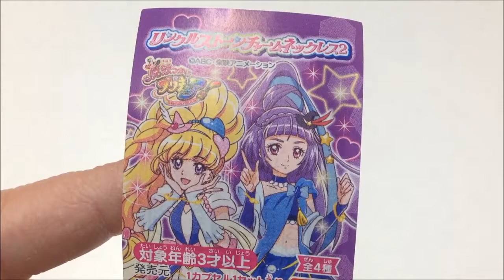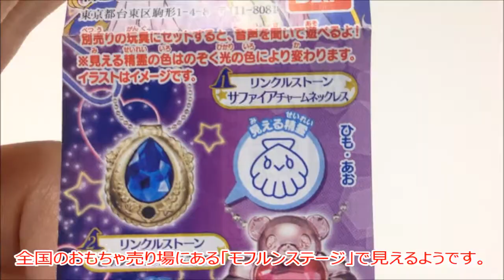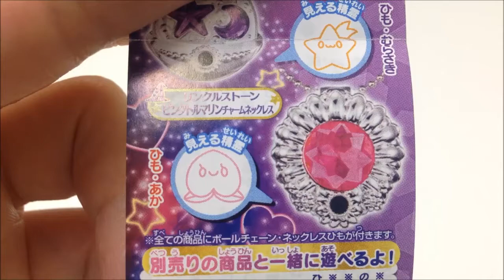魔法つかいプリキュア リンクルストーンチャームネックレス2 バンダイ japanese capsule toy ガチャポン ガシャポン ガチャ 【遊you ガチャガチャ 紹介動画】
■ガシャポンでしか手に入らない“モフルン&リボン”が仲間入り?
　リンクルストーンがチャームにもネックレスにもできる2WAY仕様で新登場!

※アソート不均等の為、貴重なフルセットです!!

BANDAI 300円カプセル自販機商品です。

【魔法つかいプリキュア リンクルストーンチャームネックレス2 全4種】

　1：リンクルストーン サファイアチャームネックレス
　2：リンクルストーン モフルン＆リボンチャームネックレス
　3：リンクルストーン タンザナイトチャームネックレス
　4：リンクルストーン ピンクトルマリンチャームネックレス

■サイズ：約4.0cm